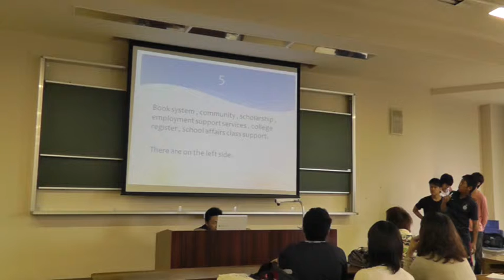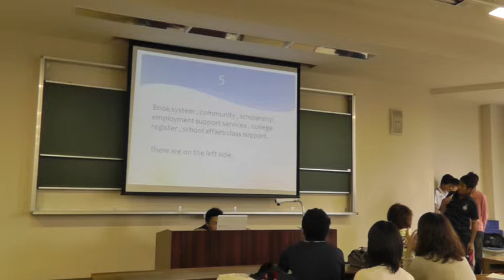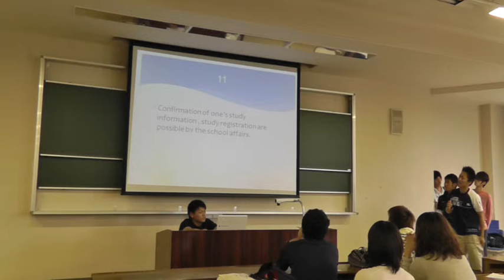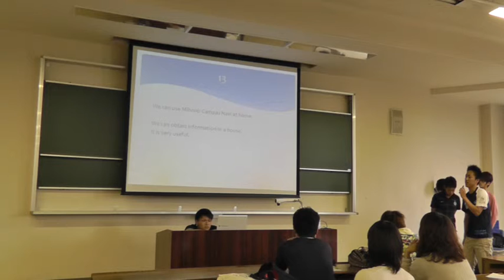U Group 10